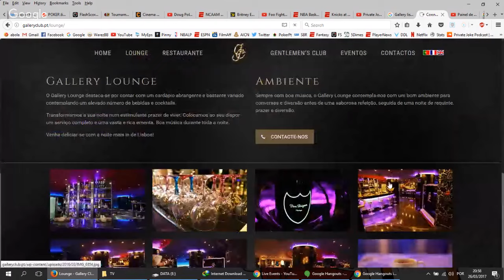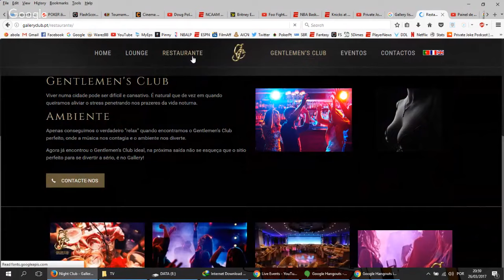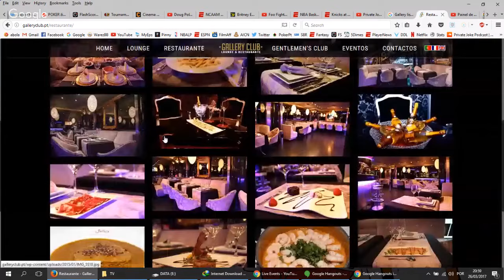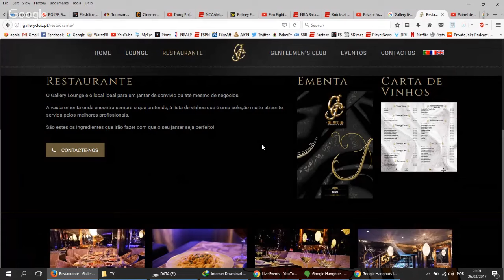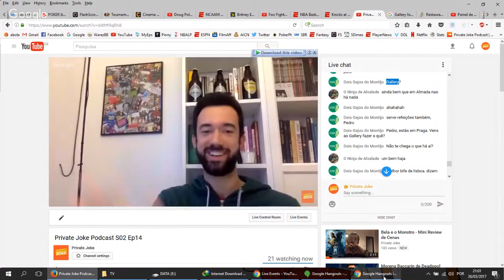Private Joke Podcast S02 Ep14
Um podcast de Cultura Pop com Guilherme Fonseca e Pedro Silva. Produzido por Vitor Teixeira.

@privatejokepod no twitter.